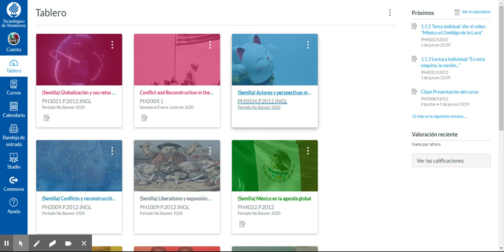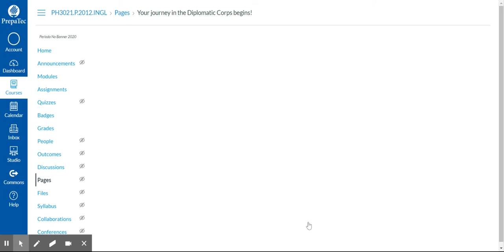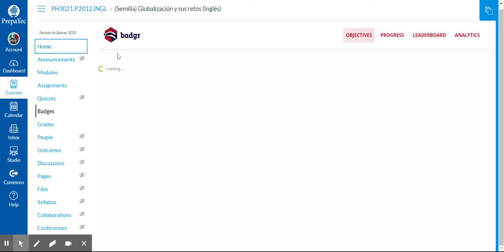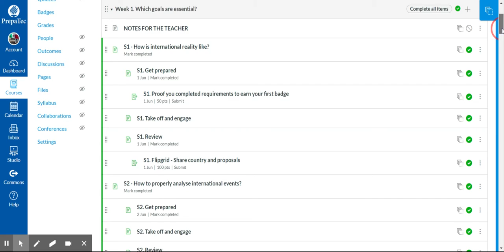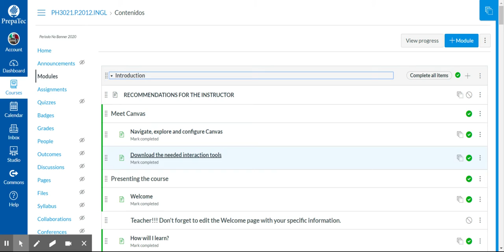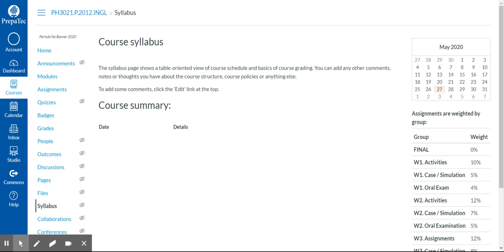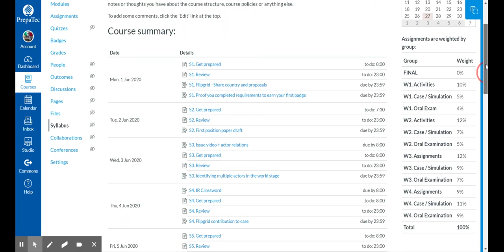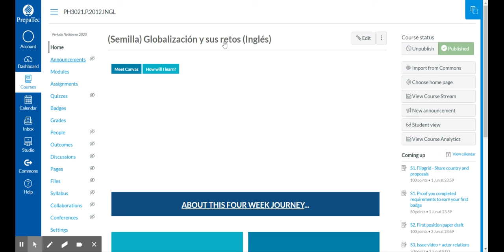Course design overview - Globalization